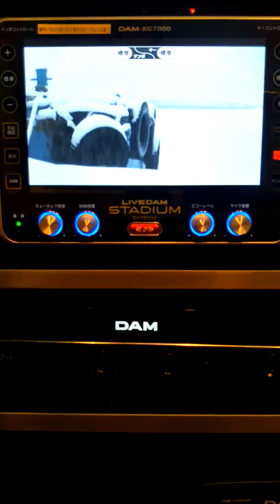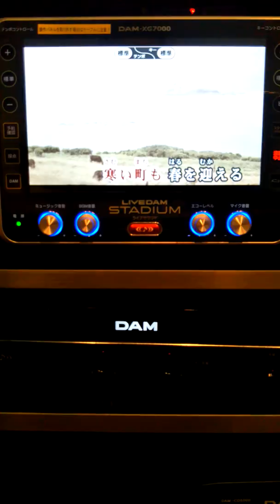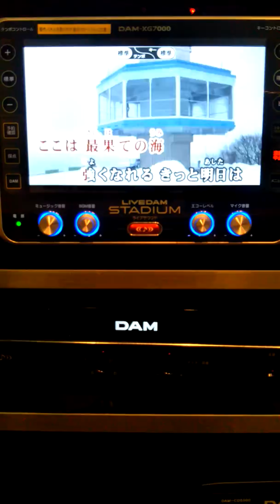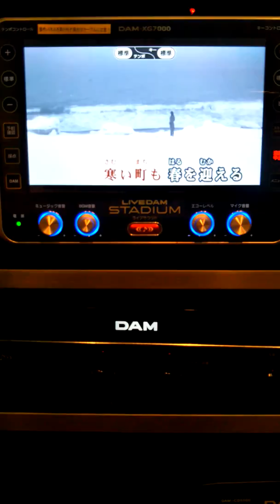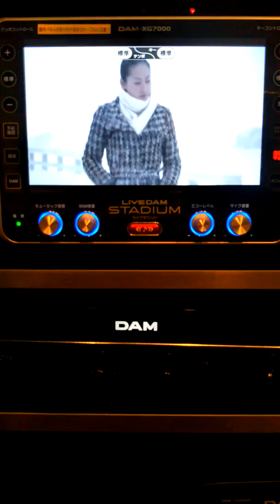最果ての海/水森かおり/bygotohsao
最果ての海聞いてください。